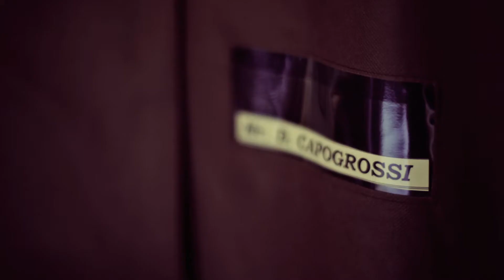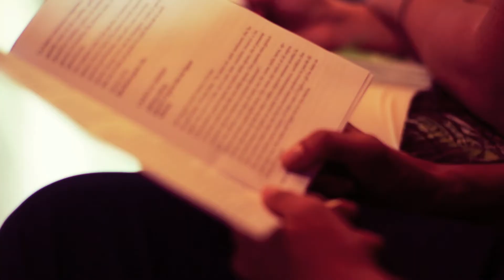Trailer Susanna e Daniele - Luigi Sauro Studio